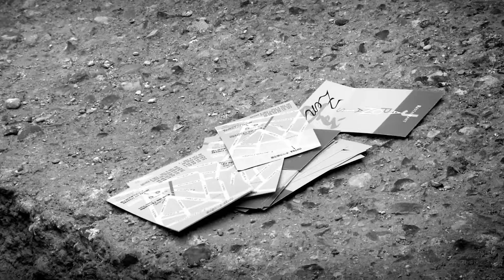CLAUDIO ET FELIPE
Claudio et Felipe sont deux amis qui vivent au milieu de nulle part, ils vont rencontrer deux jeunes femmes qui viennent d'ailleurs...

AVEC :
PIERRE GUIBERT - FREDERIC RADEPONT - CAMILLE DUPLEIX - SCARLET JOHNY

SCENARIO RÉALISATION : PIERRE GUIBERT
CADRE : CYRIL MARQUES
MONTAGE : MICHEL KWIATKOWSKI
ÉTALONNAGE : GAËLLE TANGUY
INGÉNIEUR SON : ALIX CLÉMENT
SCRIPTE ANISSA CHERFAOUI

Ce court-métrage a obtenu le Prix du meilleur film au Festival international Les Saisons Parisiennes à Saint-Pétersbourg (Russie, 2013)